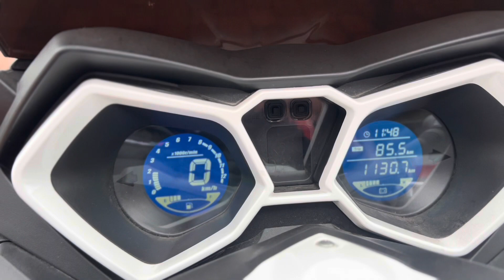Prezentacja BARTON BMAX 125. Rok produkcji 2019. Data pierwszej rejestracji 2020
Witamy w prezentacji Bartona BMAX 125 dla klienta.
Jest to standardowa procedura zamówienia pojazdu używanego na odległość w naszym salonie.

Następna prezentacje zrobimy z serwisu, gdzie będziemy pokazywać przebieg serwisu, zanim trafi do klienta.